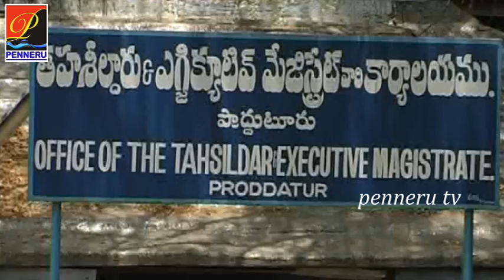సీఎంను క‌లిసిన ఉక్కు ప్ర‌వీణ్‌- ప్రొద్దుటూరు టికెట్‌పై చ‌ర్చ‌